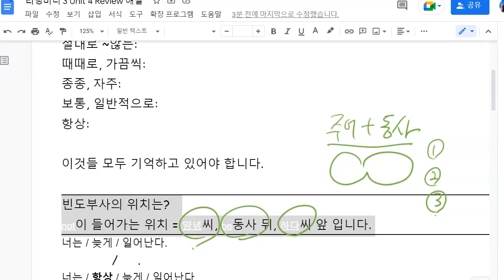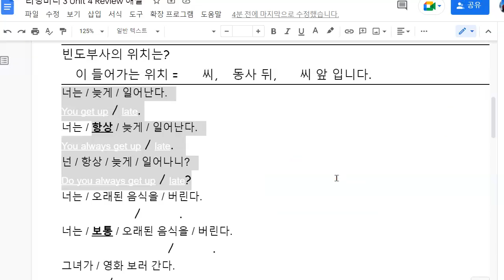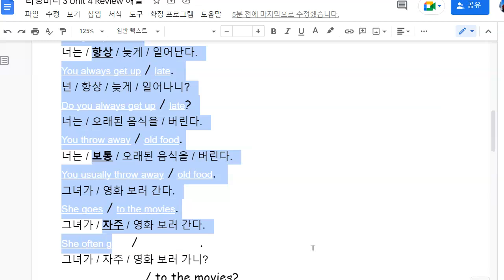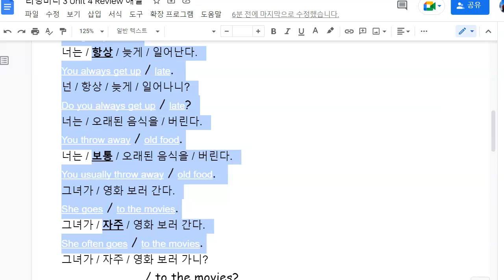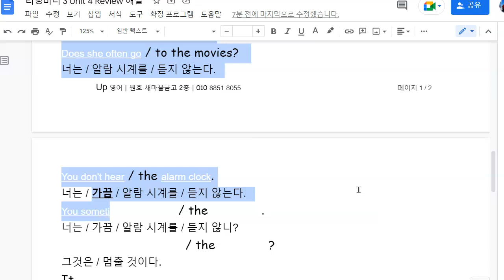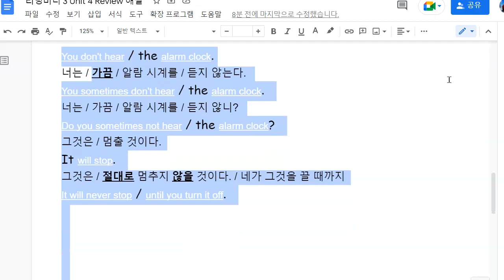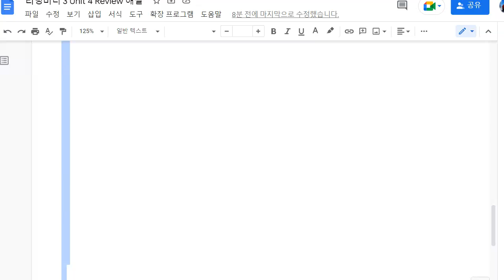문자민 2023 02 01 해설 성취도 확인 성취도 90